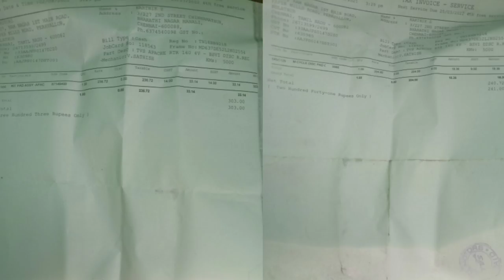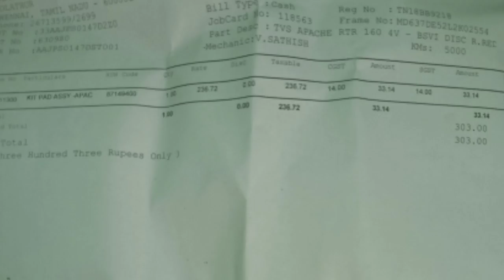rtr 160 4v next problem start / rtr 160 4v fork sound problem // rtr 160 4v bs6 tamil